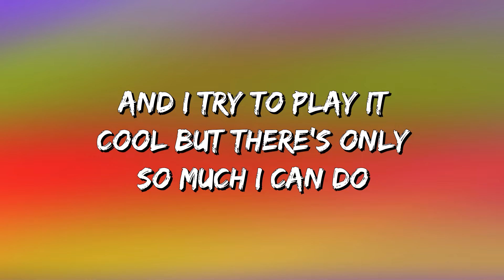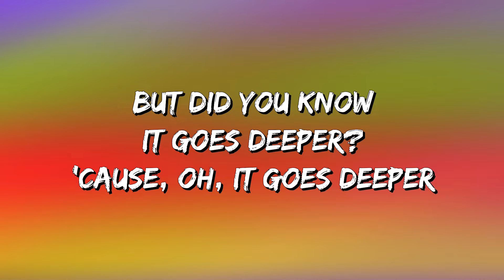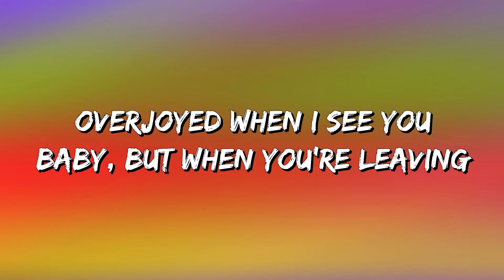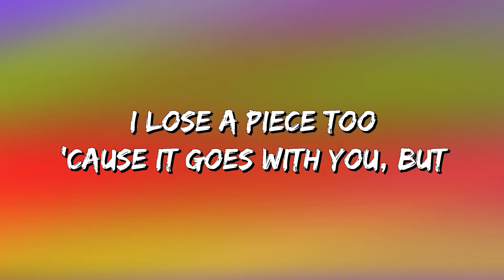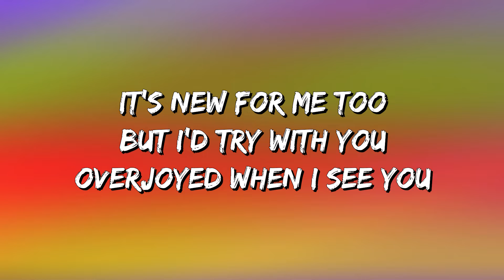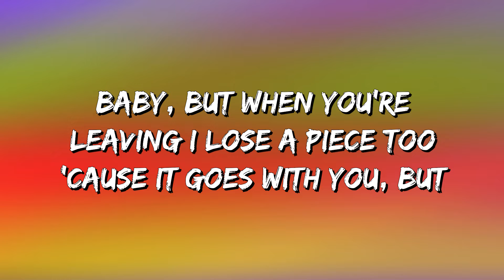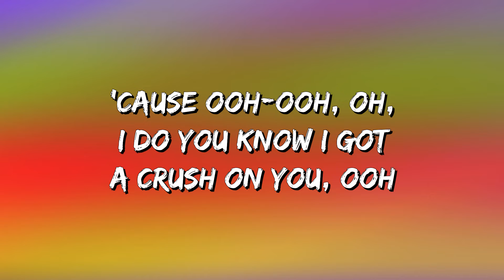Finding Hope - Crush On You (Lyrics)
🎵 Crush On You (Lyrics): 🎤

Ooh-ooh, yeah, I do
You know I got a crush on you
Ooh-ooh, oh, it's true
And I try to play it cool
But there's only so much I can do
'Cause ooh-ooh, oh, I do
You might have an idea
How I feel when I'm with you
But did you know it goes deeper?
'Cause, oh, it goes deeper
Overjoyed when I see you
Baby, but when you're leaving
I lose a piece too
'Cause it goes with you, but
I could think about you
Every single hour
She got superpowers
You might think it sounds crazy
Someone calling you baby
It's new for me too
But I'd try with you
Every single hour
She got superpowers
C-R-U-S-H
Girl, whatcha doing to me?
I get crushed under the weight, yeah
C-R-U-S-H
I get crushed under the weight
'Cause ooh-ooh, yeah, I do
You know I got a crush on you, ooh